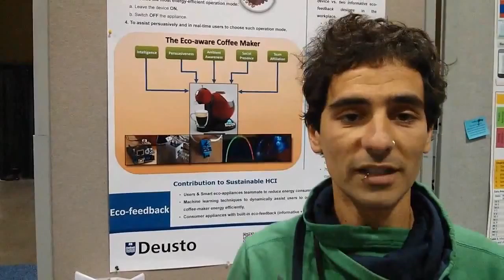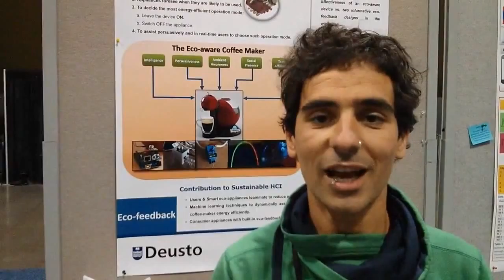CHI 2014 WiP 20810: To Switch off the Coffee-maker or Not - That is the Question to be ...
There are some barriers to reduce energy consumption in shared spaces where many people use common electronic devices (e.g. dilution of responsibility, the trade-off between comfort and necessity, absentmindedness, or the lack of support to foster energy-efficiency). The workplace is a challenging scenario since the economic incentives are not present to increase energy awareness. To tackle some of these issues we have augmented a shared coffee-maker with eco-feedback to turn it into a green ally of the workers. Its design rationale is twofold: Firstly, to make the coffee-maker able to learn its own usage pattern. Secondly, to communicate persuasively and in real-time to users whether it is more efficient to leave the appliance on or off during certain periods of time along the workday. The goal is to explore a human-machine team towards energy efficiency and awareness, i.e. whether giving the initiative to users to decide how to operate the common appliances, but being assisted by t